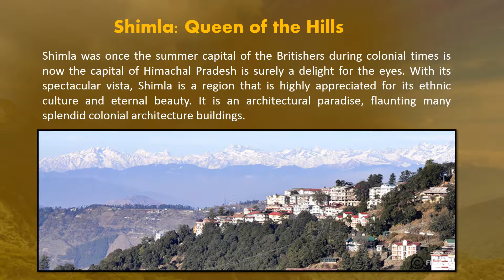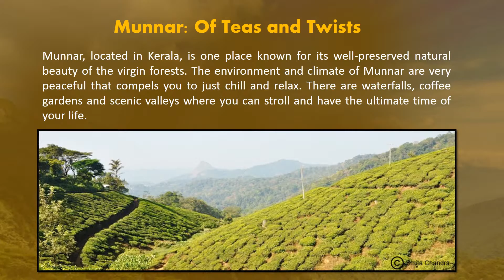Top 10 Best Hill Stations in India | Best Visit Hill Stations In India | My Tentaran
Top 10 Best Hill Stations in India, Mentioned below are some of the best hill stations in India to plan your summer escape.